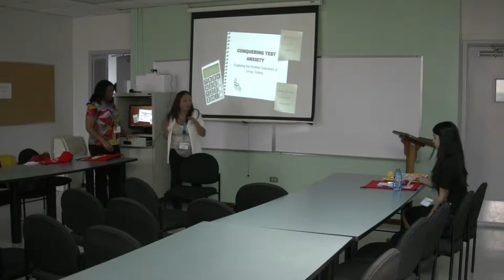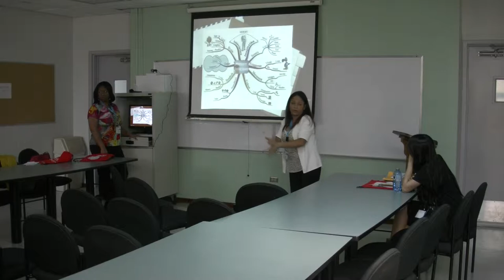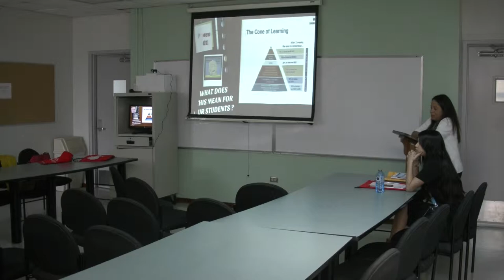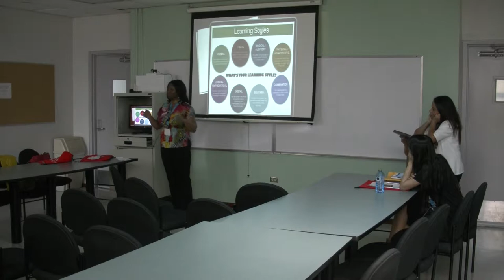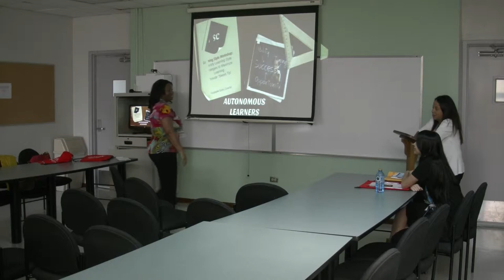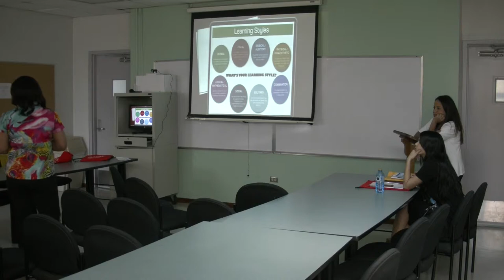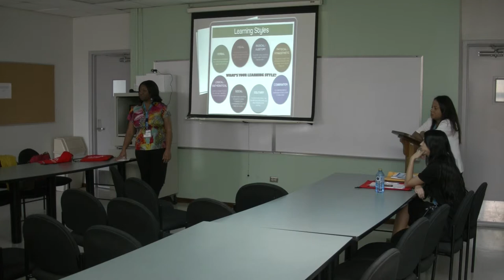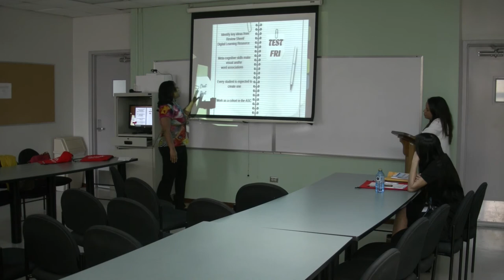Conquering Test Taking Anxiety (1 of 3)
Track: Retention
Conquering Test Anxiety: Exploring Positive Outcomes of Group Testing.
By: Melissa Baralt, and Amber Lassiter
Berkeley College